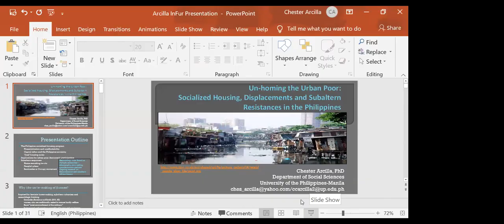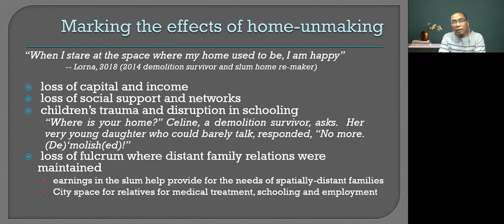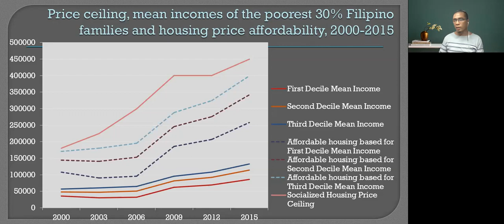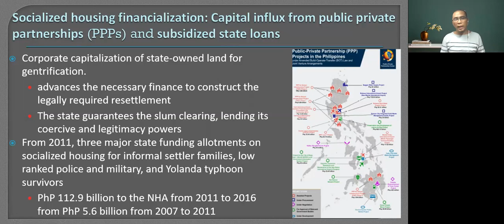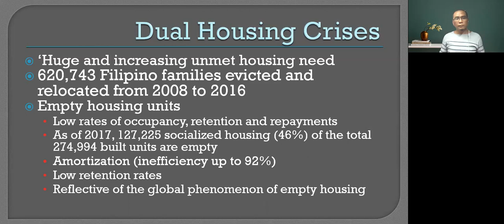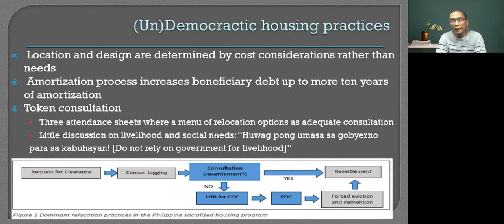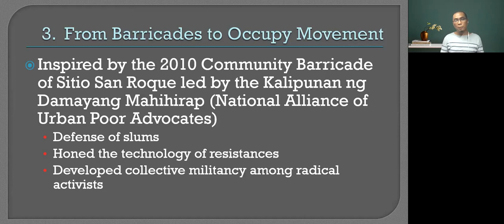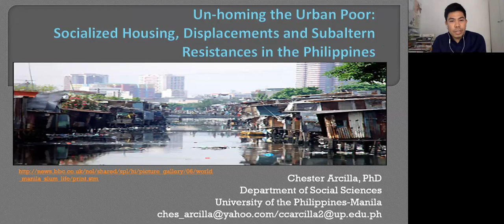InfUr Emerging Scholar Series 2021 -- Chester Arcilia, Ph.D.-- Un-homing the Urban Poor, Philippines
Un-homing the Urban Poor: Socialized Housing, Displacements and Subaltern Resistances in the Philippines

In this presentation, I explicate the political-economy of the Philippine socialised housing program and its implications on subaltern resistances. The socialised housing program provides the relocation required legally for evictions of informal settlements. Compelling slum dwellers to purchase unlivable and unaffordable housing in remote peri-urban sites, the program privatises profits, socialises risks and costs, and curtails democratic participation. Urban subalterns respond with diverse resistances ranging from quiet encroachment to an Occupy movement. Here, quiet encroachment for in-city home-remaking after evictions requires the break up of families, negotiations with slum gatekeepers and community support. Many slum communities have also countered with people’s planning for on-site upgrading or near-site resettlement, achieving some success with the support of allied NGOs and state ‘champions.’ However, the people’s plans are constrained by the limits of housing subsidies and often excluded the poorer slum dwellers. In 2017, a progressive coalition of urban poor groups enacted one of the largest empty socialised housing takeovers in the Global South. This occupation may signal a shift from defensive anti-eviction protests and barricades to an offensive strategy for urban resource redistribution in the Philippines.

at Informal Urbanism Research Hub, University of Melbourne